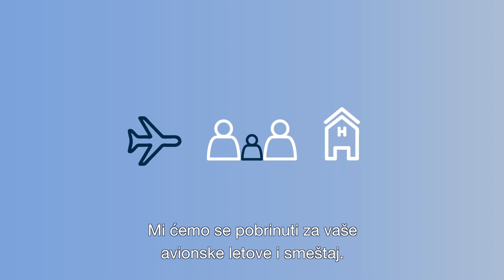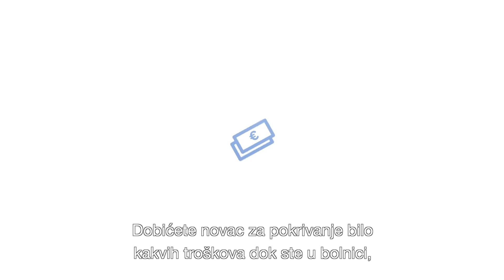BDUI International Serious Illness Insurance